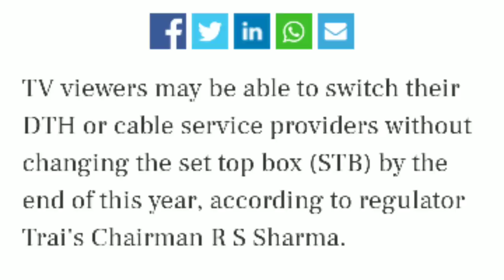Breaking First: TRAI Launching DTH Portability Scheme | To Know | Must Watch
Namaskar Dosto,

Aaj hum aapko btaynege ki TRAI Chairman RS Sharma dwara jald DTH Portability Launch ki jaane wali hai. Iski Puri jankari ke liye video ko pura jarur dekhe.

Dhanyawad.